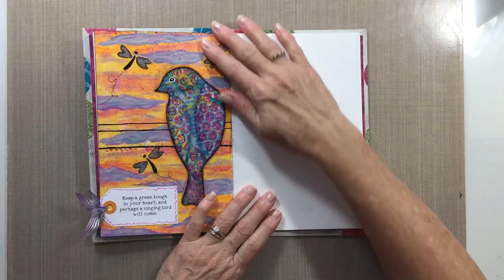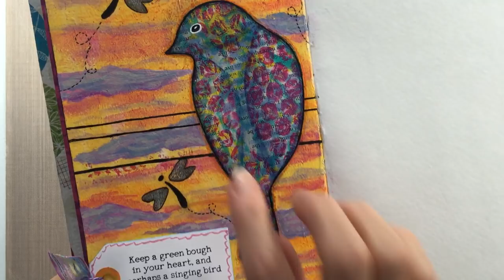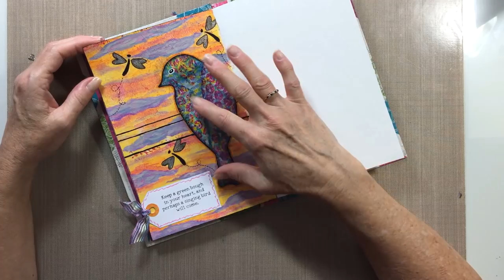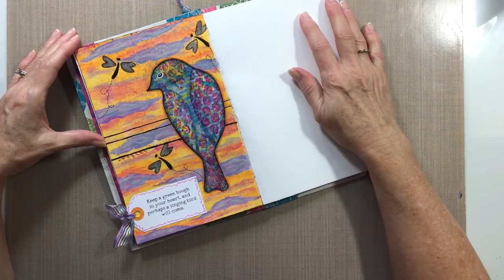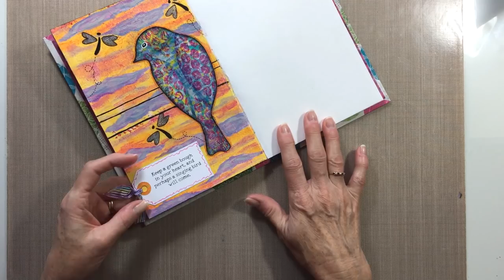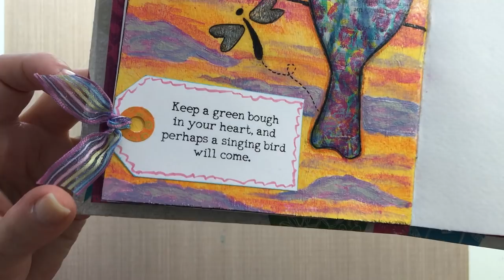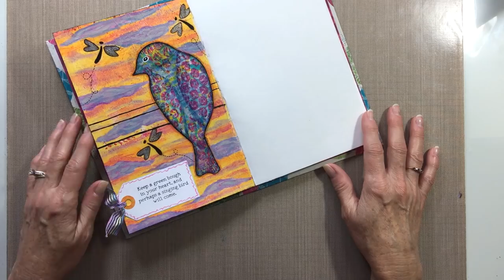Doodling & Stencilling on a Gelli® Print - Part 1 of 2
Chatting a bit, sharing an art journal page, and Part 1 of  stencilling/doodling on a Gelli® print.  Hope you enjoy.  :)